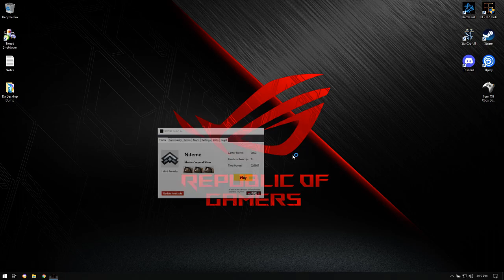Battlefield 2142, Let's Play With Niteme 7-4-2021 3